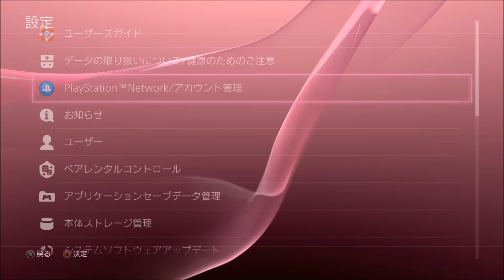Destiny 無限チェスト出現グリッチ in ドレッドノート！！【monchi】 Destiny攻略クランTOD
ドレッドノートのチェストから入手できるハディウムの断片は新レイドのオリックス撃破報酬を豪華にするため大量に必要です(´▽｀*)

＊２年目のＤＥＳＴＩＮＹはオンライン協力要素が更に高くなっています(´▽｀*)一緒にセッションするプレイヤーを募集の視聴者様はお気軽にコメント欄をご活用ください！！

↓詳しく解説　連動ブログAmeblo俺の左脳はシングルコア

↓Destiny クランThe TEAM of DESTINYへのご参加はこちらから

Destiny エキゾチックエングラムを最も簡単に入手する方法！！【monchi】 Destiny攻略クランTOD

Destiny 完全無敵ナイトフォール攻略！！アラークハルの素敵な塔【monchi】 Destiny攻略クランTOD

Destiny Shader Hunt#5 夢はかなう！23パッケージOPEN　【monchi】 Destiny攻略クランTOD

デスティニー最新グリッチ裏ワザ　レイド攻略　playstasion4　　Destinyシークレットチェスト　Destiny攻略クランTOD　デスティニー裏ワザ裏世界 　How To Get Guaranteed Exotic Loot Rewards　  デッドゴースト　TTKシークレットエンブレム　Destiny - SECRET LEGENDARY EMBLEM レジェンダリーエンブレム  DLCデッドゴースト　ハッケ社新パーク　DESTINYウルトラナイト　Destiny  ソロ開かずのチェストを開ける方法　Destiny: Secret Chest　Destiny  新ナイトフォール　アラークハルの倒し方　完全無敵ナイトフォール攻略　FARM EXOTIC ENGRAMS!　Destiny The Taken King　エキゾチックエングラム Destiny - NEW! Unlimited Chest Glitch!  無限チェスト出現グリッチ